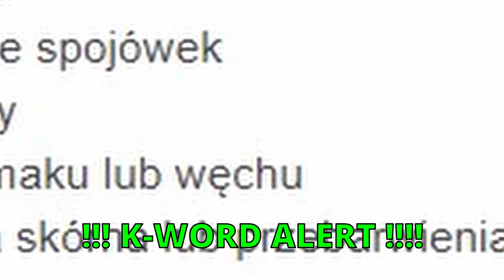Moja reakcja na 🐷 Świnka Peppa #2 | Paweł Malinowski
Drugi odcinek Moja reakcja na Świnka Peppa 🐖 Czy George to błotny dinozaur? Nie wiem co oglądam, ale komentuję NAJLEPSZĄ BAJKĘ 🐷 Peppa Pig! Kto zaliczy śmianko, pisze w komentarzu Dżordżozaur 🦕 25.000 👍 = Miraculous: Biedronka i Czarny Kot